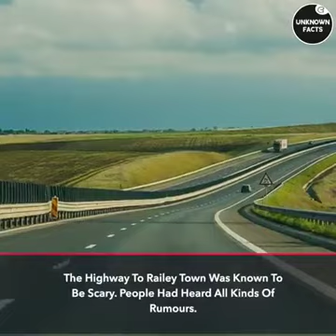Werewolf Lies Injured On The Side Of Road For Months, Then A Stranger Approaches And Discovers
Werewolf Lies Injured On The Side Of Road For Months, Then A Stranger Approaches And Discovers The Unbelievable -